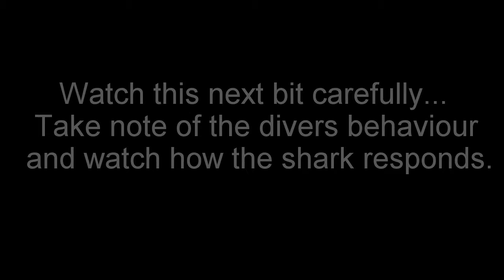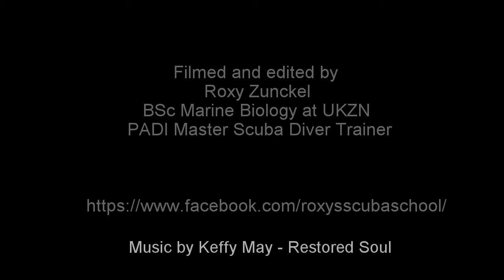Great White Shark Warns Irresponsible Scuba Diver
This footage was taken in August 2015 at Humpback Whale Carcass (See video in Aliwal Shoal MPA. Last year we anchored a humpback carcass near the reef and, naturally, a number of predators came to feed, including a few great whites. It is quite rare for great whites to visit Aliwal Shoal so a few divers had the privilege of diving with these amazing predators. BUT one of the divers got too close to one of the great whites and tried to grab a hold of the large male's dorsal fin in a stupid attempted to ride the shark. The shark reacts by approaching the diver and letting him know that this is "his house".

Please also note the divers position in the water, first at approximatley 13m then all the way at the surface in less than a minute! The second thing you need to note is the exhalations and lack of inhalations, is the diver hyperventilating? In my opinion, this diver was not experienced enough to be diving with these animals. It was irresponsible of both himself and the charter that took him out.

Diving with a shark is a massive privilege, especially with a great white shark. This kind of diving should not be allowed. It is clear that it changed the shark's behaviour. No one would go and pull the whiskers of a lion - this is the exact same principle.The media loves to put the blame on the great whites but it seems the shark was more than generous with his approach to the diver.

Needless to say, the diver spent the rest of the dive on the boat... and probably had to clean out his wetsuit.